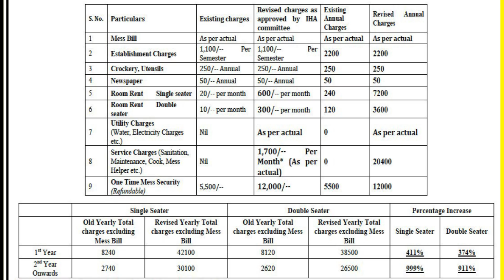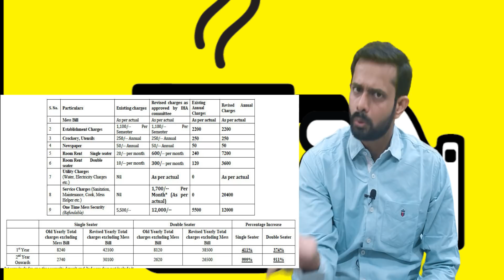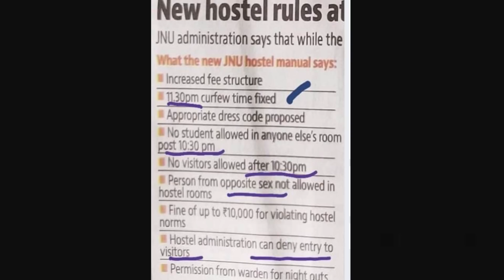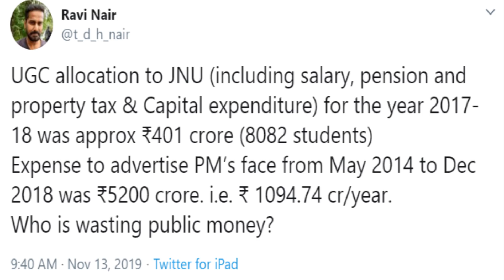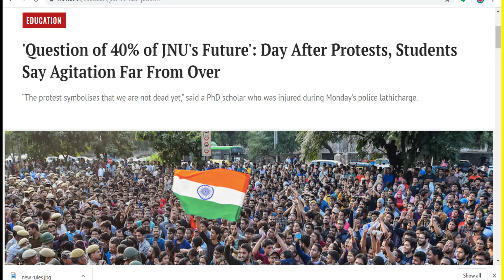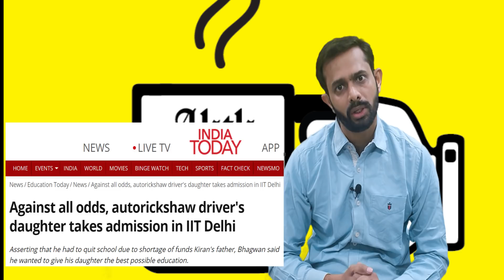Why "Boodhe Bachhe" of JNU protesting? | AKTK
Aaj ki Taza Khabar Youtube Channel, In this Video We are showing why exactly the students of JNU out on streets, what are their demands, what do they want.